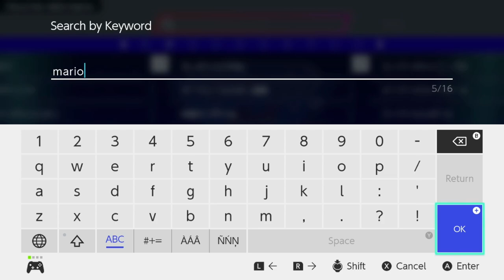Nintendo World Championships: NES™ Edition PART 01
First attempt at playing Nintendo World Championships: NES™ Edition. Grinding to get S rank on the Super Mario Bros Speedrun Challenges but couldn't manage them all. The "hold right" challenges are much easier than the ones where you have to finesse Mario's momentum rather than just time your jumps. Tried out Silver Cup Survival Mode a couple of times and lost hard on Gold.

Recorded 9:06pm, 26 July 2024, captured using an ELGATO HD60 S+ and OBS 30.2.2 running on a MacBook M1 Pro.